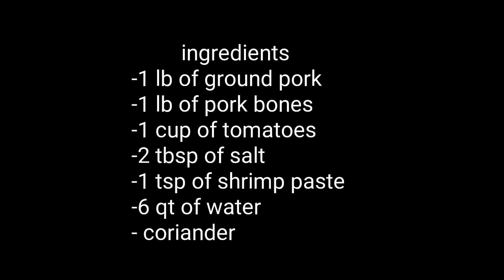How to make Thai & Hmong red curry noodle, qhia ua kao poon noj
ingredients
-1 lb of ground pork
-1 lb of pork bones
-1 cup of tomatoes
-2 tbsp of salt
-1 tsp of shrimp paste
-6 qt of water
- coriander